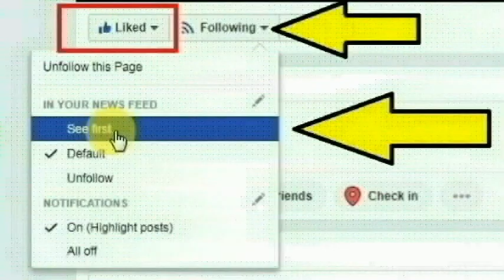தேனிமாவட்டம் நாகலாபுரம் கிராமத்தில் வசித்து வரும் சுகந்தி செய்ததை பாருங்க | Thoothupura